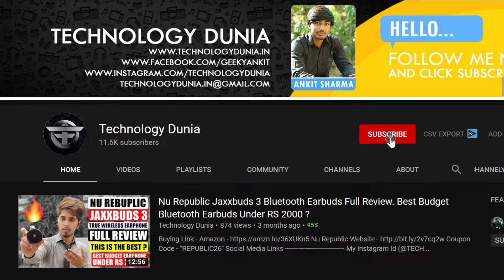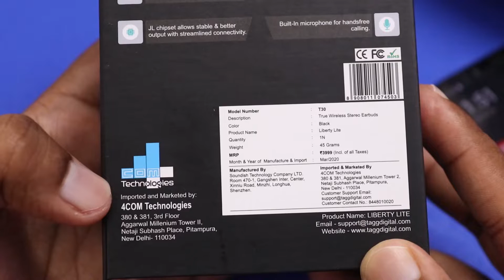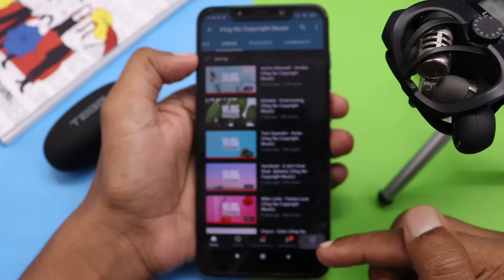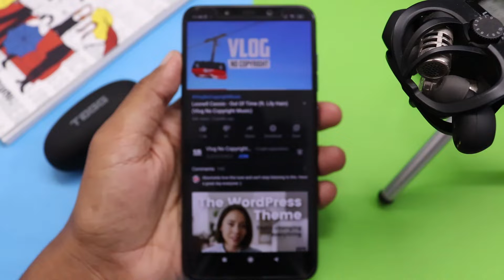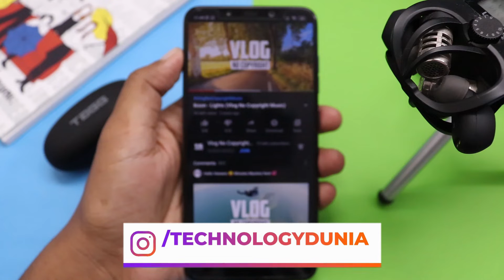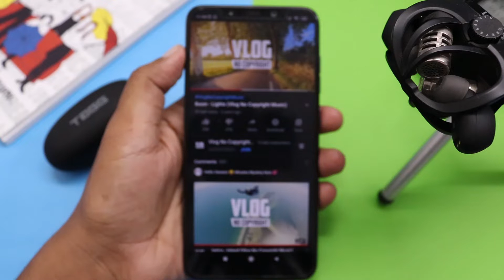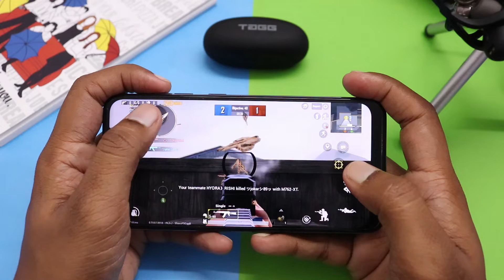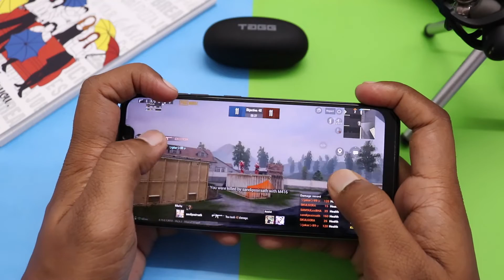TAGG Liberty Lite True Wireless Earbuds Full Review - SOUND Test & PUBG Test.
©Technical Dunia - 2020